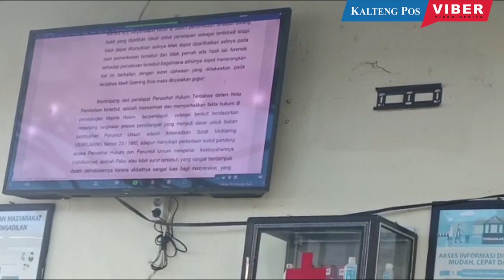Terdakwa Mafia Tanah di Palangka Raya Divonis Lima Tahun Penjara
Madie Goening Sius (69) terdakwa dugaan mafia tanah di Kota Palangka Raya, Kalimantan Tengah divonis lima tahun penjara oleh Majelis Hakim Pengadilan Negeri Kota Palangka Raya.
Vonis dibacakan Ketua Majelis Hakim Agus Sulistyono dengan Hakim Anggota Heru Setiayadi dan Boxgie Agus Santoso di Pengadilan Negeri Palangka Raya, Senin, 27 Juni 2023.
Kuasa Hukum terdakwa, Mahdianur menyatakan, klienya tidak diterima atas putusan tersebut dan menyatakan banding.(sja/gendes/kalteng pos)